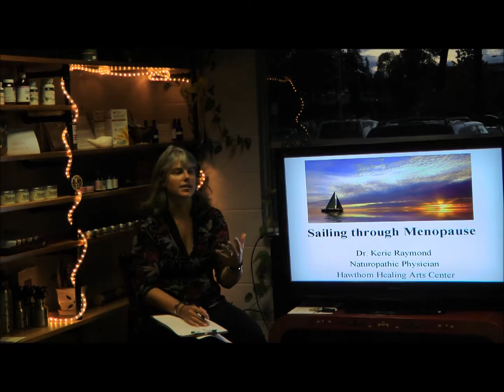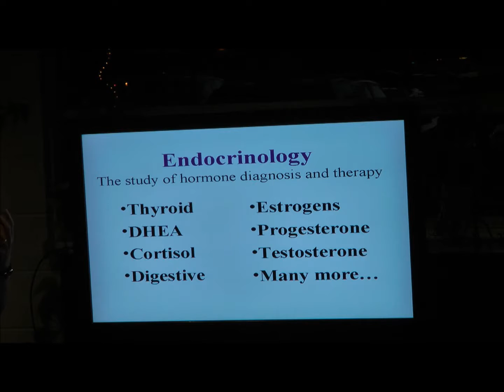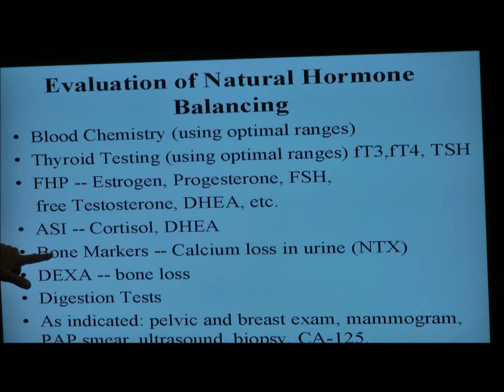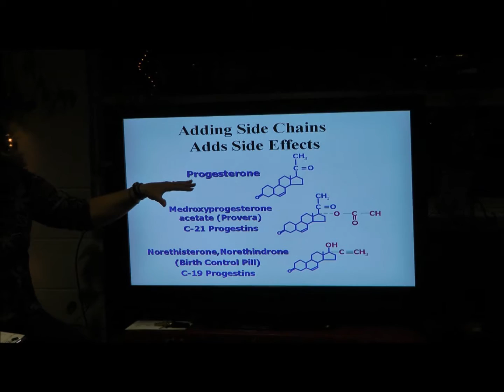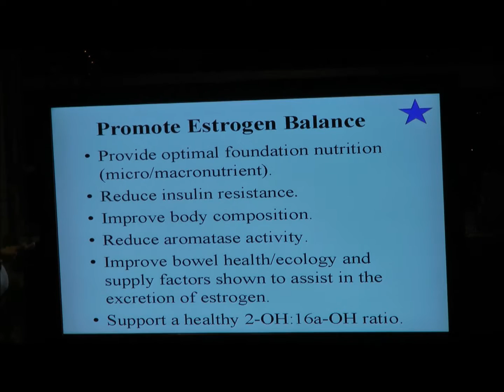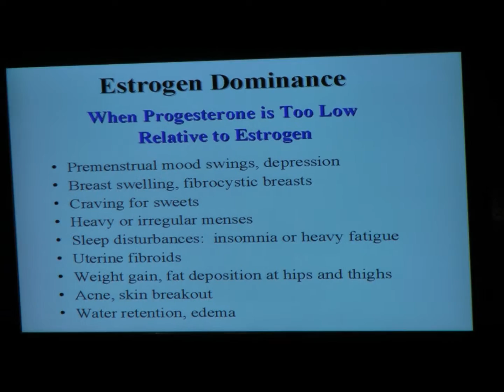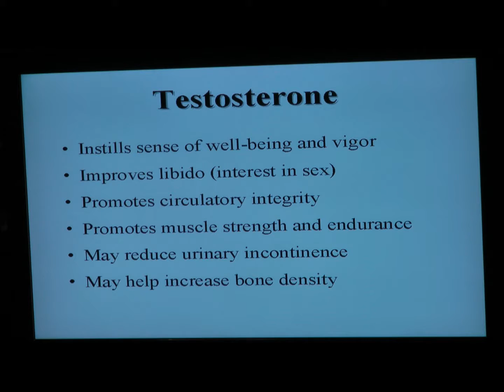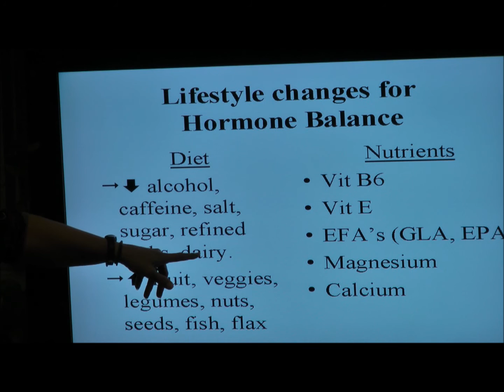KerieMenopauseLecture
Lecture on hormones and menopause with Dr. Kerie Raymond at Hawthorn Healing Arts Center.